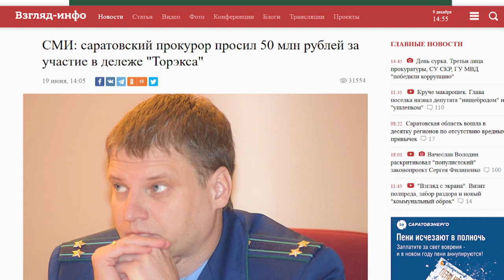День сурка. Прокуратура, СУ СКР и полиция